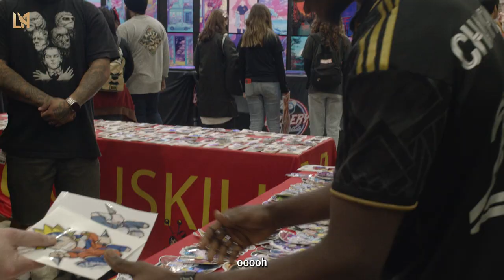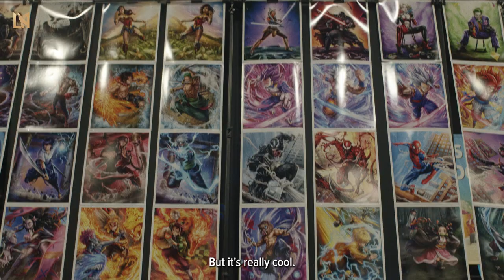Experience LA Comic Con with Kwadwo Opoku